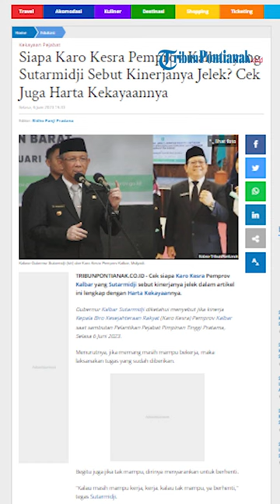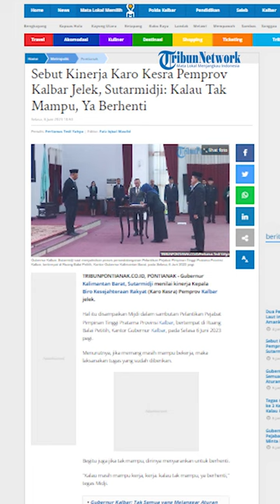Gubernur Sutarmidji Sebut Kinerja Karo Kesra Pemprov Kalbar Jelek, Mundur Saja Kalau Tak Mampu Kerja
Gubernur Kalbar, Sutarmidji menilai kinerja Kepala Biro Kesejahteraan Rakyat Pemprov Kalbar jelek.
Disampaikannya dalam sambutan Pelantikan Pejabat Pimpinan Tinggi Pratama Provinsi Kalbar, bertempat di Ruang Balai Petitih, Kantor Gubernur Kalimantan Barat, pada Selasa, 6 Juni 2023 pagi.
Menurutnya, jika memang masih mampu bekerja, maka laksanakan tugas yang sudah diberikan. Begitu juga jika tak mampu, dirinya menyarankan untuk berhenti.